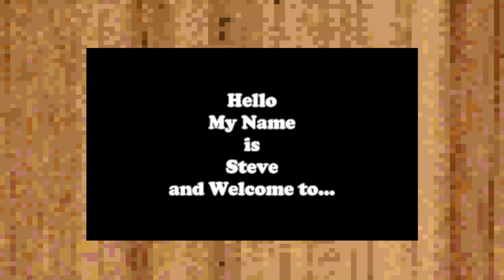162 The Ship Project Part 17 Crane for the Dinghy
Hello everyone and welcome to CDC, Creative Dungeon Crafting. My Name is Steve, the DM Crafter, and this is another video for your entertainment.

In this video I show you guys how I made the little the working crane for the dinghy. I also include a detail list of materials and tools required to make what’s in this video. I’ll gladly answer it when I can.

Painting for this crane and anything else made for this Ship Project will be shown in the very last video.

The music that I use in my videos is free, so that being said, grab your favorite beverage, get comfy, play the beats that you enjoy then sit back, kick your feet up, and enjoy the free show made by me!

Thank you for visiting CDC and I hope you enjoy my video, make sure to stay to the end, I always hide Easter eggs in my videos.

Thank You Guys for Everyone’s Support, I Really Appreciate it
Steve (CDC)